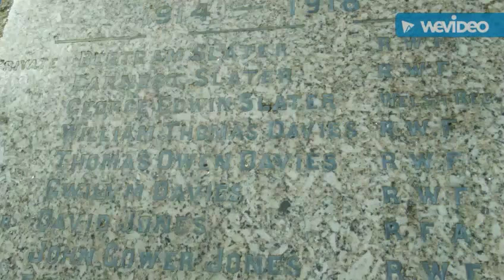Trefriw!!!!!! 2016 | Eleris Life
Hi guys this is the vid i got when i whent to trefriw Enjoy.
Comment where u whant me to go next